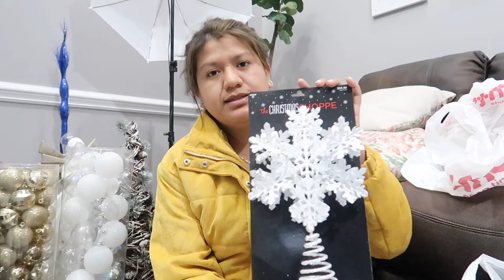COMPRAS NAVIDEÑAS 2019 | HOBBY LOBBY & TJMAX CHRISTMAS HAUL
Hola bienvenidos!🙂
Mi nombré es Laura. En este canal estaré subiendo videos de decoración, organización, DIY's y style , y si son temas que te interesan le puedes picar al botoncito rojo y activar las notificaciones y así si no te pierdes de los próximos videos. Los veo en otro vídeo. Gracias. Abrazo de oso!